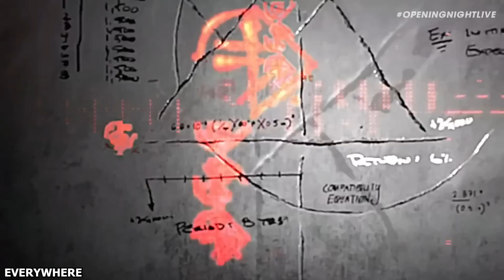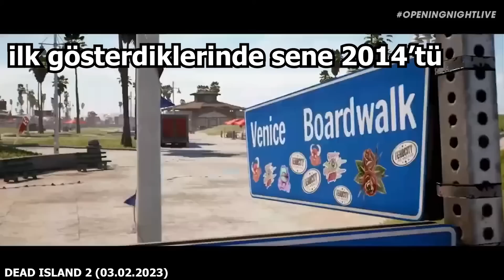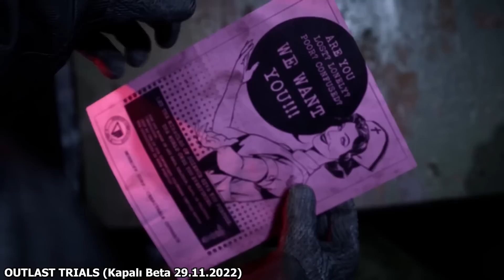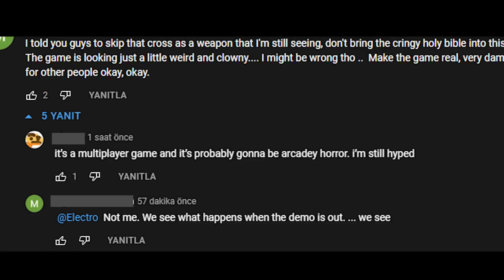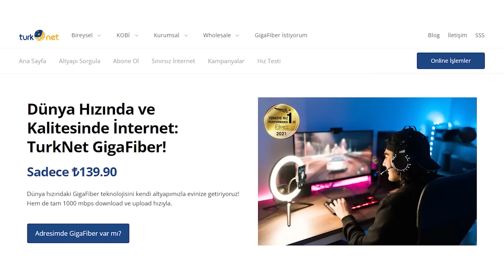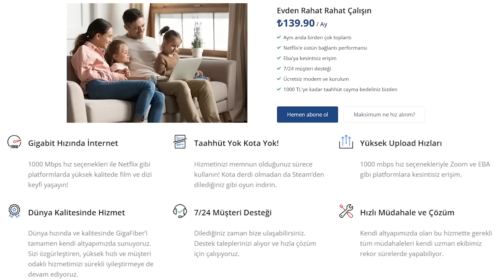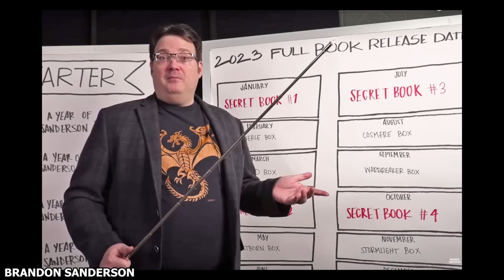ESKİ GTA YAPIMCISINDAN BEYİN YAKAN BİR OYUN GELİYOR! (17 YENİ OYUN!)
Dakikalar:
00:00 Eski GTA yapımcısından kafa karıştıran oyun
02:24 Dead Island 2
03:09 The Callisto Protocol
04:35 Outlast Trials
05:52 Sponsor: TurkNet

07:19 A Plague Tale Requiem
08:24 Hogwarts Legacy
09:10 The Last Case of Benedict Fox
09:30 Where Winds Meet
09:55 Dune Awakening
10:33 The Lords of the Fallen
11:04 Under the Waves
11:37 Lies of P
12:35 Return to Monkey Island
12:44 Moonbreaker
13:53 Atlas Fallen
14:23 Gotham Knights
14:56 Phantom Hellcat

Dün Gamescom'un açılış gecesi vardı. 2 saat boyunca bir ton yeni oyun gösterildi. Gösterilen bu oyunlar arasından ben de ilgimi çekenleri her zamanki gibi derledim. Aralarında yeni oyunlar da var. Eski oyunlar da var. Eski oyundan kastım adını sanını bildiğimiz ama henüz çıkmamış oyunlar. Merakla beklediğim birkaç oyundan yeni video görmek de sevindirdi valla...

İyi seyirler!